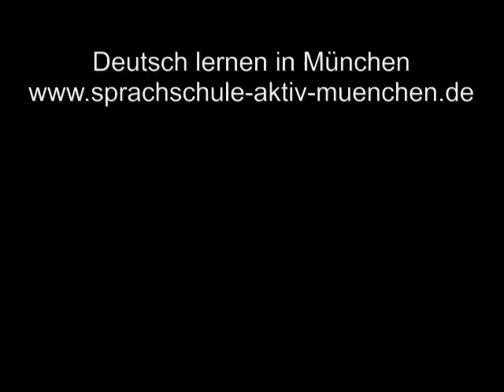Oktoberfest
Oktoberfest in München
La fiesta de la cerveza en Múnich
Deutsch lernen in München